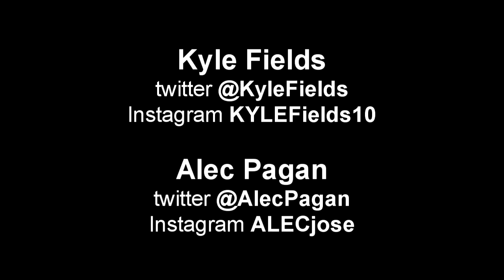#18 Bandana Training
Rob Sulaver, the mythical man behind Bandana Training, sits down for an awesome conversation over a bottle of bourbon.